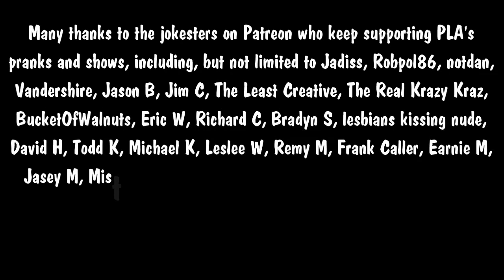The Snow Plow Show Episode 663 - You're Outta Here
On Saturday morning I did a live show. I attempted some cart narc calls, did a few neighbor pranks, and finally decided on doing a bunch of crossed phone line calls. Today’s whoops were skiddelied by AK Frost, Stacki Stace, Boca Recovery Center, Jason B, and Audi Love.

Show intro song by Great Big Pete

There is a sequel to today’s show by Daisy. Here’s a link to it.

I will be on a Super Phone Brothers show this Friday morning

The background music during the opening prank is by MicroKorgi and Quickfireyt, the background music after the intro is Dance Floor by Apples In Stereo, the background music during the pranks is Emo Swag by Emergency Pizza Party, background music during the voicemails is Heritage Mall Blues by The Albany Project, the ending song is Son Of A Cactus by Cody Noname.